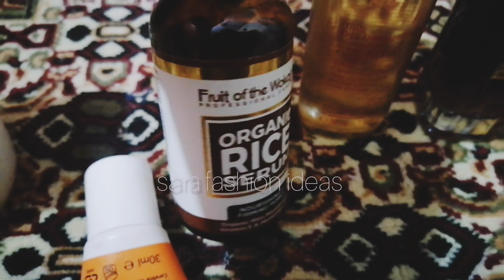Best treatment for freckles pigmentation and melasma / kaly rang ko gora krny wali creams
Chayain dhoor krny wali cream
Best Whitening serum
Best Whitening cream for girls 2024
Best treatment for pigmentation melasma frackle treatment for freckles pigmentation and melasma
Best formula cream for girls
Best nigh cream
Urgent rang gora krny wali cream
Instant Whitening lotion for dry skin
Instant Whitening cream for girls and boys
Best cream for boys
Best serum for boys
Whitening best serum